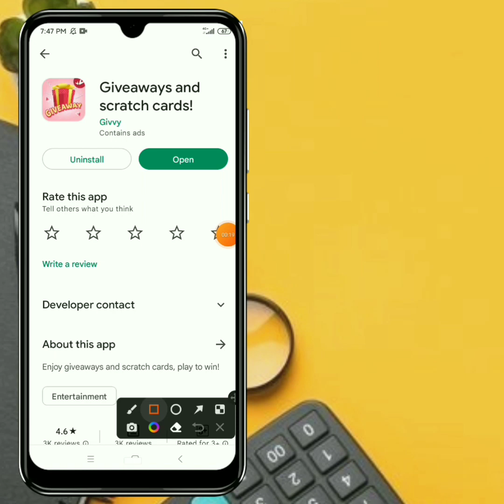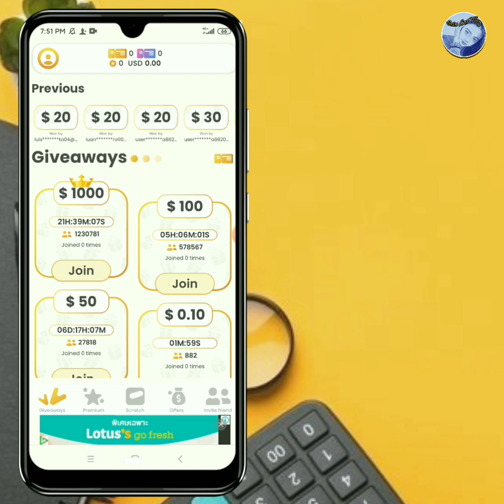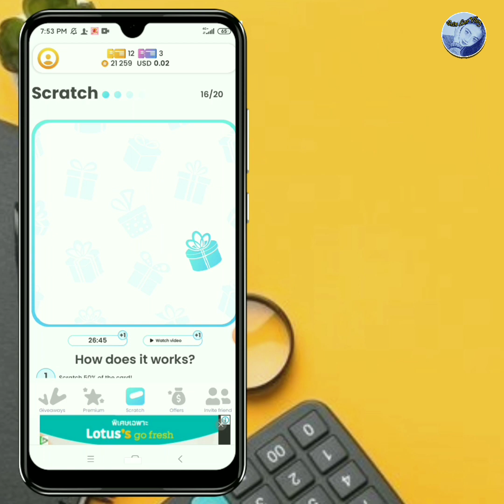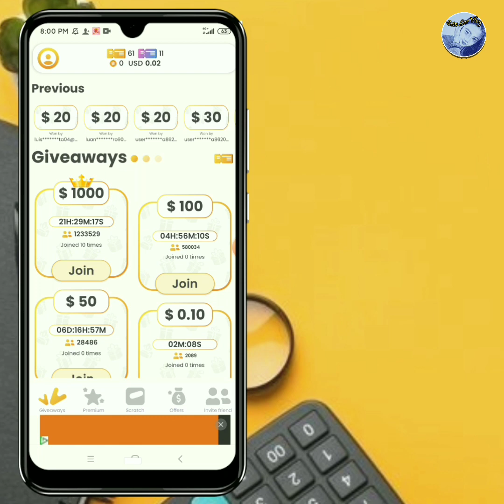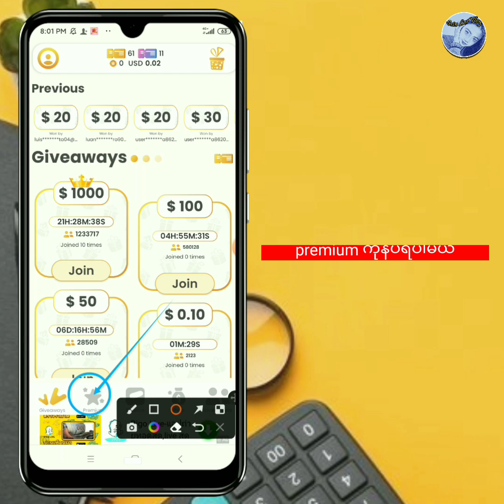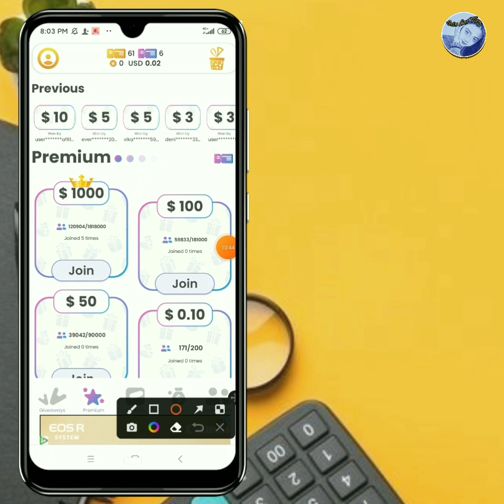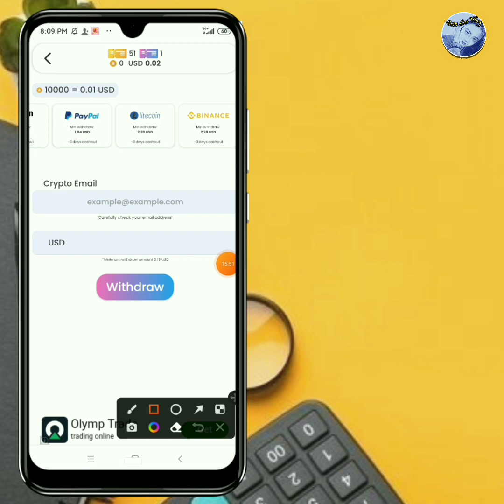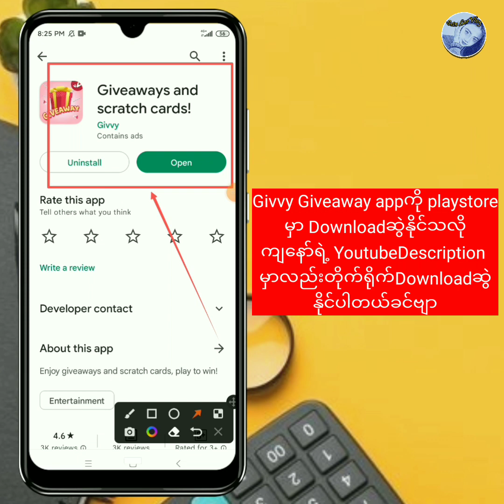Givvy Giveaway $1000 ကံစမ်းဖို့ အခုပဲအကောင့်ပြီးကံစမ်းကြရအောင် New Giveaway and scratch card app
Withdrawal က Coinbaseနဲ့ဆိုအနည်းဆုံး $0.19USDပြည့်ရင် Coinbaseထုတ်ယူလို့ရပါတယ်